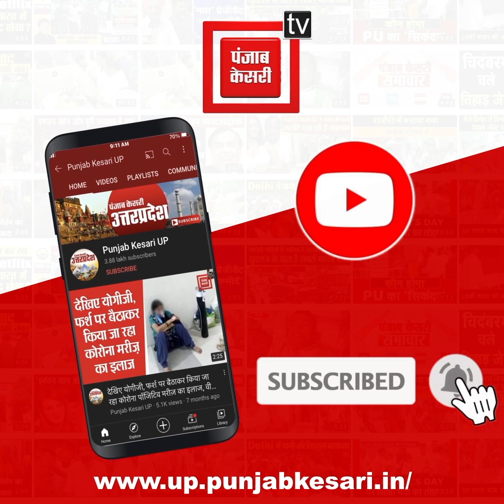UP Nikay Chunav 2023: SP सांसद ने फिर छेड़ा EVM का राग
यूपी निकाय चुनाव (UP Nagar Nikay Chunav) की तारीखों का एलान चुनाव आयोग(Chunav Aayog) ने कर दिया है… अब यूपी के सभी 17 नगर निगमों में EVM से वोटिंग होगी, लेकिन इसी बीच समाजवादी पार्टी के मुरादाबाद(Moradabad) से सांसद डॉ एस टी हसन(MP ST Hassan ) ने EVM को लेकर बड़ा बयान दिया है…. उन्होंने कहा, “सभी चुनाव बैलेट पेपर से होने चाहिए…. अगर चुनाव बैलेट पेपर से होंगे तो सपा ज्यादा से ज्यादा सीटें जीतेगी…